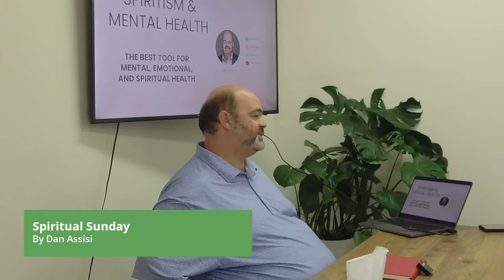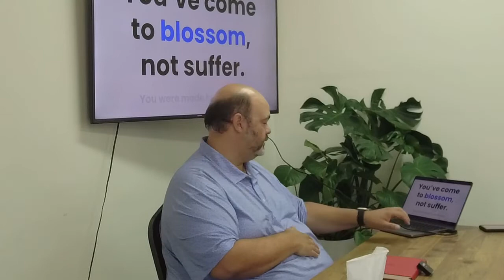Spiritual Sunday - "Spiritism and Mental Health" by Dan Assisi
Weekly spiritist lectures and meditation/passes/healing from the Spiritist Society of San Diego